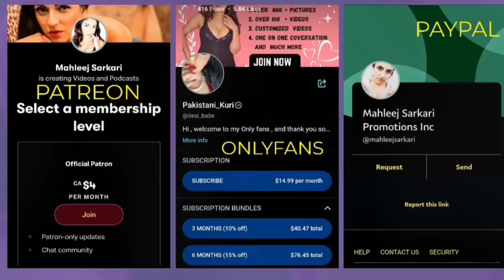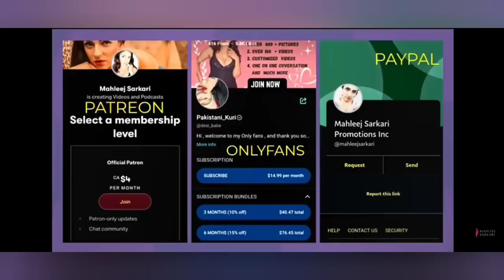Mahleej Sarkari || @NailaPakistaniReaction || Talk on Pakistan